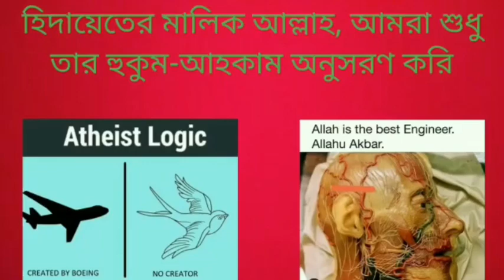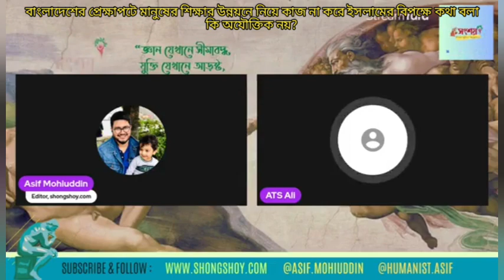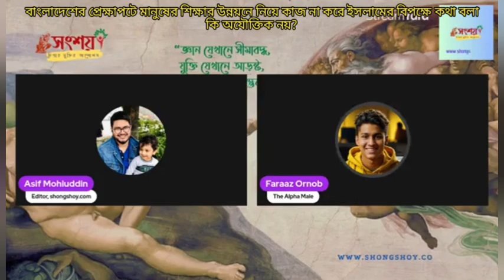বাংলাদেশের প্রেক্ষাপটে মানুষের শিক্ষার উন্নয়ন নিয়ে কথা না বলে ইসলামের বিরুদ্ধে কথা বলা কি অযৌক্তিক